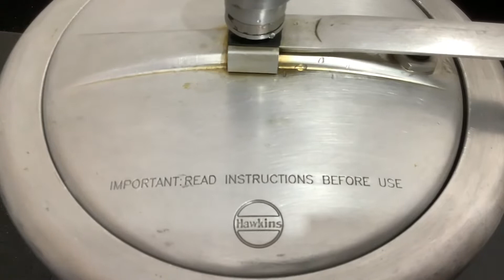Egg Rice Bowl.